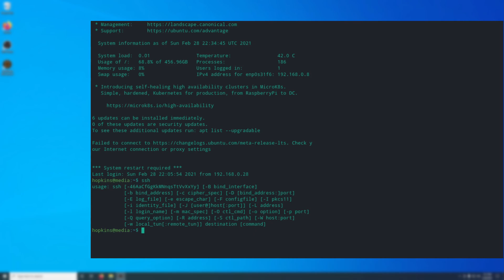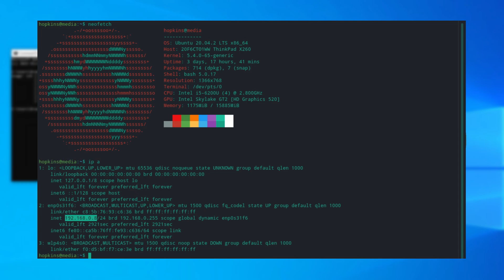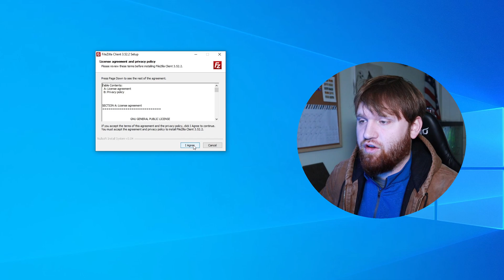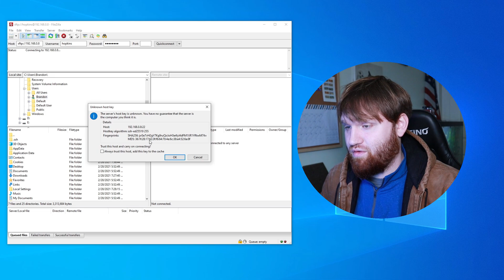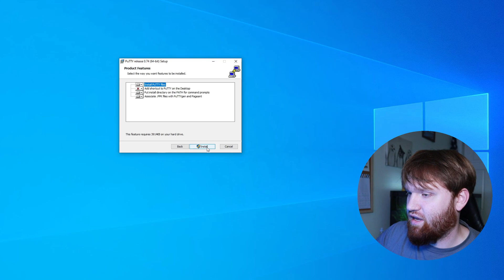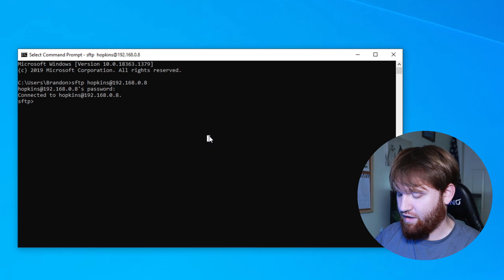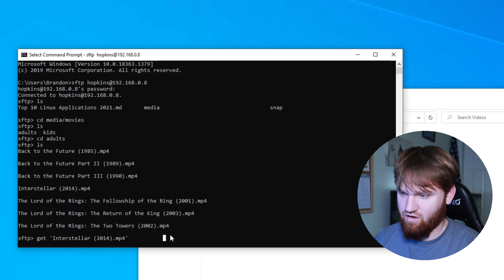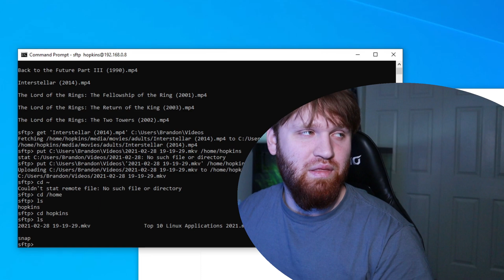SSH from Windows to Linux (+ Transfer Files via SFTP)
Unfortunately, some of you are running Windows. This video I will show you how to have control of your Linux server though your Windows machine. All this can be done though the command prompt within Windows, but I will go over some 3rd party applications that include additional features and functionality.

00:00 - SSH though Command Prompt
03:25 - Transfer files with SFTP/FileZilla
05:50 - SSH with PuTTY
07:50 - SFTP though Command Prompt

RYZEN 7 3700X
ASUS PRIME X570-P
Phanteks Eclipse P400A
GIGABYTE GeForce GTX 1650